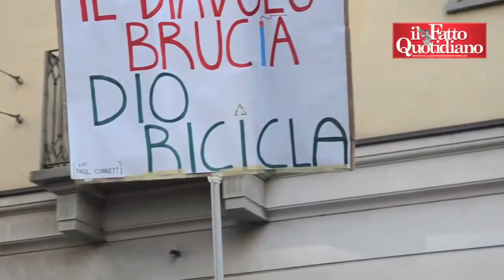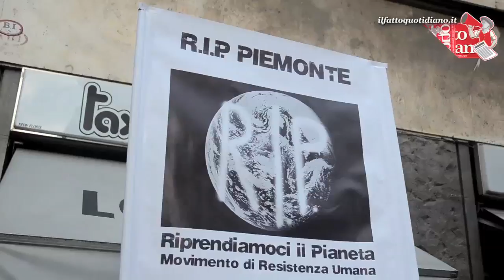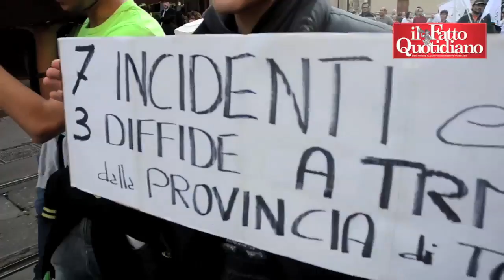Torino, marcia contro l'inceneritore: "Troppi guasti, non è sicuro"